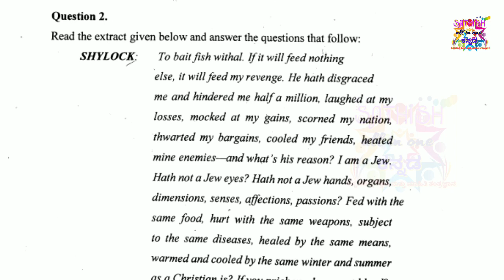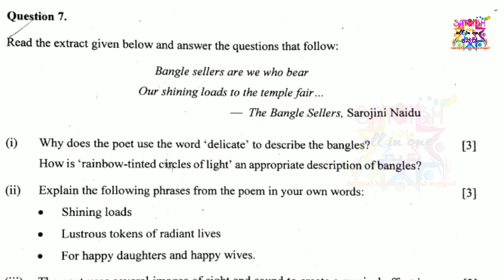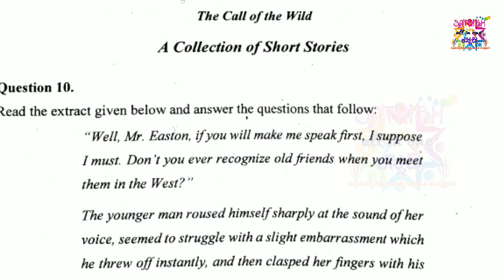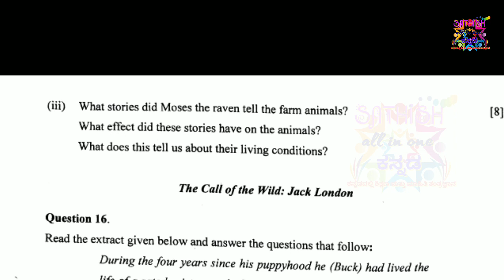10th ICSE English paper -2 board exam question paper 2020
10th ICSE english paper  2 board exam question paper 2020

Thank you for supporting us: Sathish all in one Kannada